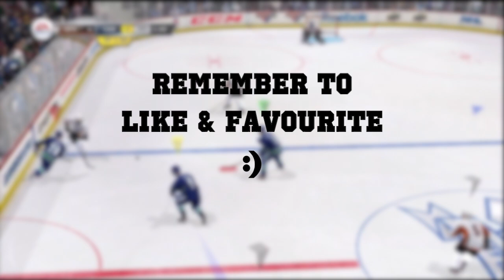NHL 12 Trolling: Dump & Chase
Just trying to do my best to teach these kids how to play the game the right way.

This is my first attempt at trolling, please leave feedback in the comments.